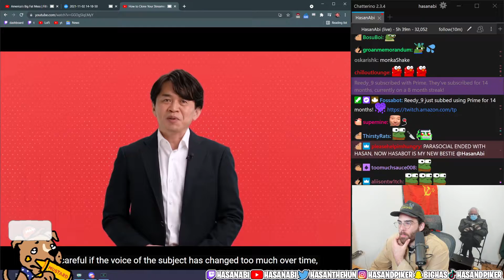HasanAbi reacts to OLD Mizkif